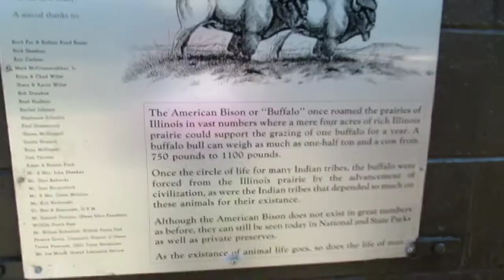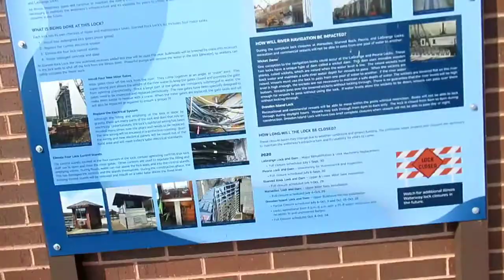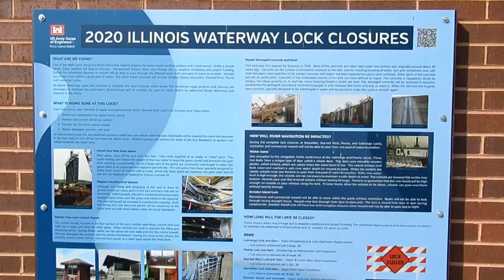Barbas camping Vacation July 2021